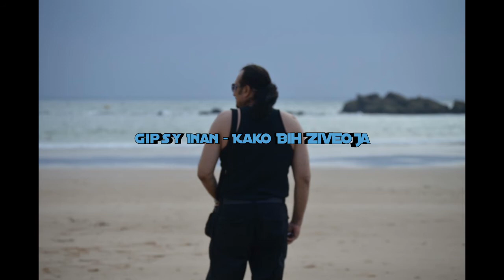Gipsy Inan - Kako Bih Ziveo Ja - Live Acoustic Guitar ! ! !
MUSIQUE TSIGANE: LOYKO, GORAN BREGOVIC, EMIR KUSTURICA, ESMA REDZEPOVA, ROBY LAKATOS, VERA BILA, MARIUS PREDA, SABAN BAJRAMOVIC, LES TSIGANES IVANOVITCH, NICOLAE BOTGROS, SARE ROMA, ODJILA,Taraf de Haidouks, Les yeux noirs, Slonovski bal, Titi Robin, Poum Tchack, Bratsch, Taraf Borzo, Ruski kabak, Latcho drom, Kocani orkestar, Ensemble Volga, Boban Markovic Orkestar, Black Yiddish trio sutka serbezovski bijav romano rap emran al alion sutka roma parti ki germanija ki zurka ki bujanovca vranjska cave bernat bernat novo bernat 2009 bernat bernat erdan novo erdjan 2009 erdjan 2008 erdan erdjan erdjan 2007 demail vranjska cave demail novo demail 2009 demail 2008 demail 2008 demail zdravko colic 2007 demail 2006 surdulica dj dejvid dj ramo unirvezal bend plava zvezde zemun djafer ki zemun zemun bijav borca bijav tarkan ki amerika djan sever novo djan sever 2008 djan sever novo 2009 ahmet bugarija novo 2009 ahmet 2008 muarem ahmeti kosovo erdjan plava zvezde ki zemun erdjan ki zemun erdan ki zemun bijav aca lukas novo 2009 aca lukas marina sofija novo 2009 marina sofija marina sofija 2008 aziz bugarija novo aziz 2008 aziz ustata novo zvezde granda novo cobe amza tairo sevcet novo sevcet novo 2009 sevcet 2008 sevcet 2007 cita novo 2009 cita 2008 cita 2007 cita 2006 kristali novo 2009 kristali 2008 kristali 2007 boni 2009 boni sicko boni 2008 boni bugarija bugarija nis leskovac vranjska banja leskovac beograd zemun poljle erdjan novo 2009 erdan novo erdan erdjan 2008 erdan 2007 tarkan ki amerika dj dejvid dj ramo boni novo marina sofija novo bugarija djan sever sevcet novo sevcet novo 2009 pava zvezde unirvezal bend novo cibsi bend tarkan bernat surka ki germanija veliki brat grand parada sutka zemuski klan semun pole usher 50 cent vranjska cave hem cijasever cobe mabole vranjkska cave stanislav selistarevic demail demail novo demail 2009 demail 2008 erdan erdan novo erdan 2008 erdan 2009 tarkan ki amerika bernat bernat novo 2009 bernat 2008 djan sever cita novo 2009 cita novo cita 2007 vranjska cave v=u4Lff0y1088va zvezde unirvezal bend cobe zvezde granda muharem seberzovski muarem ahmeti amet bugarija nov0 stanislav selistarevic aziz bugarija vovo boni nosever cobe mabole vranjkska cave stanislav selistarevic demail demail novo demail 2009 demai vo demail 2007 kristali kristali novo 2009 kristali 2008 djan sever 2009 amza tairo tarkan dj dejvid dj ramo demail novo demail 2006 bujanovac veridba nis vranjska banja leskovac beograd zemunski sindikati aca lukas aco pejovic zvonko demirovic erdjan 2009 bernat 2009ORK PARLAMENT SO TE KERAV Sa Günadin ork Sali okka Orginal Burgaria Kuchcek 2009 By DJ RaMo dj ramo djramo erdzan erdzan ercan okka sali jovan cita hamza universalbend ork.univers ork.universalbend...ork Sali okka Orginal Burgaria Kuchcek 2009 By DJ RaMo dj ramo djramo erdzan erdzan ercan okka sali jovan cita hamza universalbend ork.univers ork.universalbend djemail dzemail gasi bg azis sevcet ...ork Sali okka Orginal Burgaria Kuchcek 2009 By DJ RaMo dj ramo djramo erdzan erdzan ercan okka sali jovan cita hamza universalbend ork.univers ork.universalbend djemail dzemail gasi bg azis sevcet ...ork Sali okka Orginal Burgaria Kuchcek 2009 By DJ RaMo dj ramo djramo erdzan erdzan ercan okka sali jovan cita hamza universalbend ork.univers ork.universalbend djemail dzemail gasi bg azis sevcet ...erdjan 2009 plave zvezde enedri bend ramko infuzija bend mladi kristali laci tajf vranje surdilica pirot bromano rep emran al alion sutka roma parti ki germanija zurka bujanovca vranjska cave bernat novo 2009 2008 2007 erdan erdjan demail 2006 surdulica dj dejvid ramo unirvezal bend plava zvezde zemun djaferdjan tarkan amerika boni marina sofija bugarija djan sever sevcet pava sexy veliki brat grand sow usher 50 cent vranjka cija hemor nis leskovac bujanovac alija cobe goran kanberovic stanislav mangupi cavo prekodovca vr... albend&search=tag ork Sali okka Orginal Burgaria Kuchcek 2009 By DJ RaMo dj ramo djramo erdzan erdzan ercan okka sali jovan cita sutka zemun bujanovac hamza universalbend ork.univers ork.universalbend djemail dzemail gasi makedonski pesni bg azis sevcet novo2009 papvzo ork.norbit ork. remix balkan remzija shen Gipsy bijav serbezovski gipsy